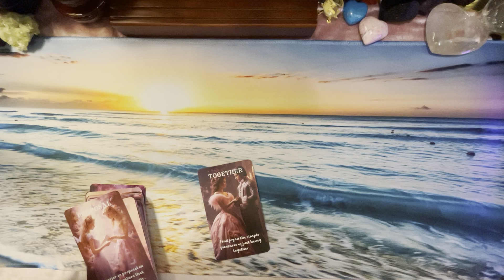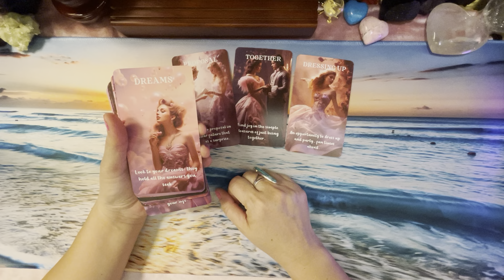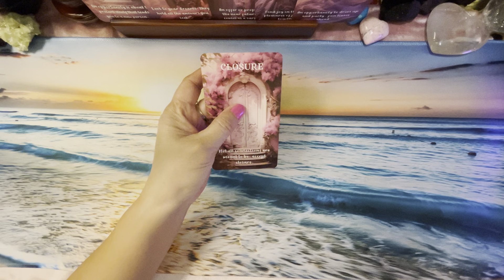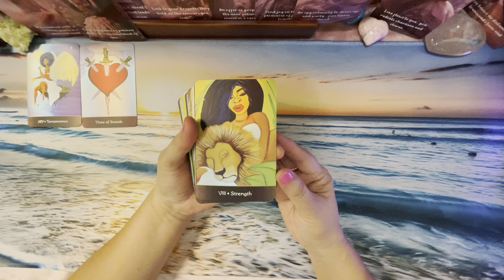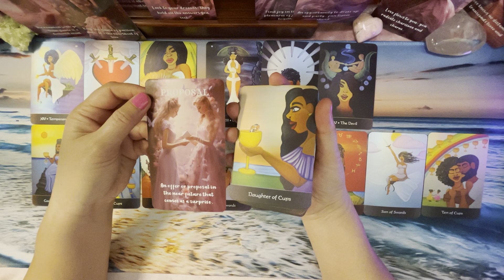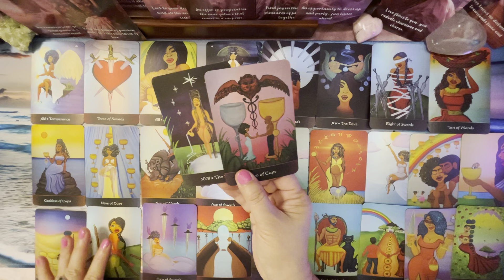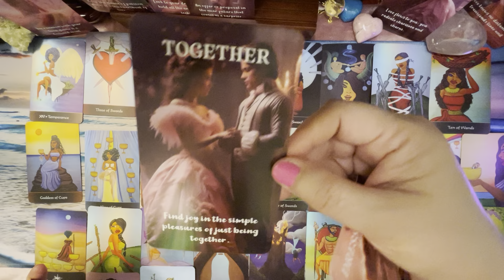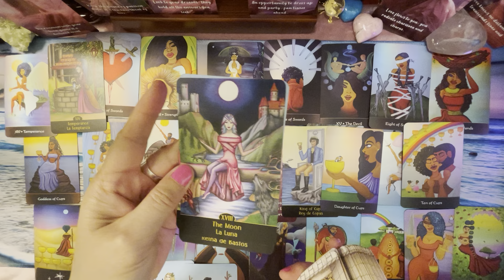CANCER ♋️ |An Unexpected Proposal Catches You by Surprise | Love Reading April 2024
*Paid Link:  As an Amazon Associate I earn a small commission for referrals on qualifying purchases, this helps to support the channel and allows me to continue making more videos like these. Thank you for your support! (*Required Statement by Amazon*)